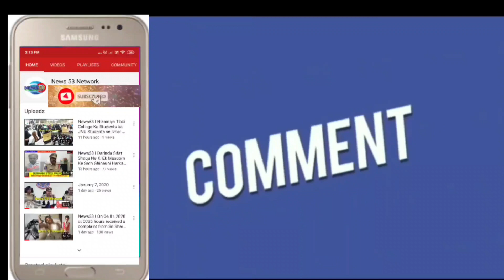News53Rangilakidki division patarghati darullom rahmaniya madarasa ke samne kachra jaham hone p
Rangilakidki  division patarghati darullom rahmaniya  madarasa ke samne kachra jaham hone par  mufti Amer Rahmani saheb ne AIMIM corporator janab Sohail quadir se shikayat ki  thi AIMIM corporator janab Sohail quadir saheb aah kar GHMC ke officer ko bulla kar  SAAF KARNE KI HIDAYAT DI AUR OFFICERS NE OUS PER ACTION LIYE HAI